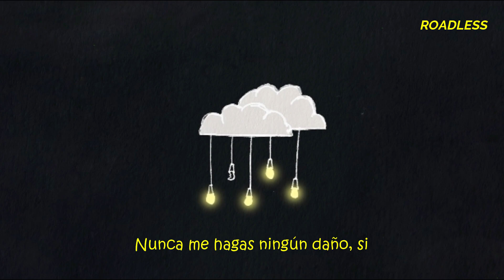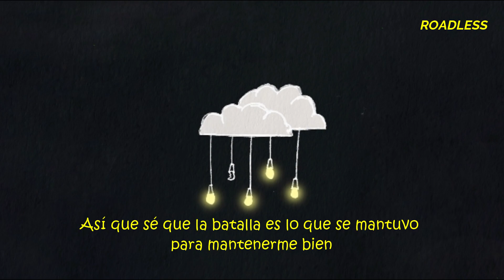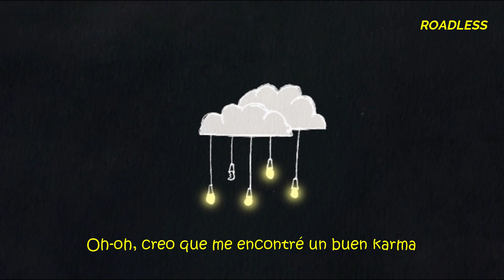Tülpa - Karma (Sub Español) ||Lyrics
✝ Me :,)